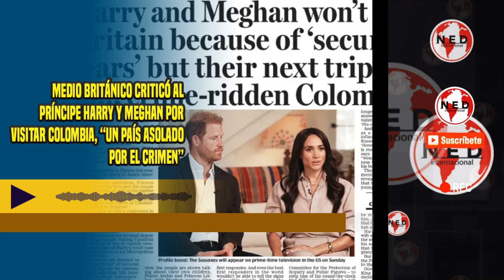ATENCIÓN ❌ MEDIO BRITÁNICO CRITICÓ AL PRÍNCIPE HARRY Y MEGHAN POR VISITAR COLOMBIA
Medio británico criticó al príncipe Harry y Meghan por visitar Colombia, “un país asolado por el crimen”
La estadía por cuatro días de dos miembros de la familia real británica en el país sudamericano ha generado múltiples opiniones en el Reino Unido
Infobae